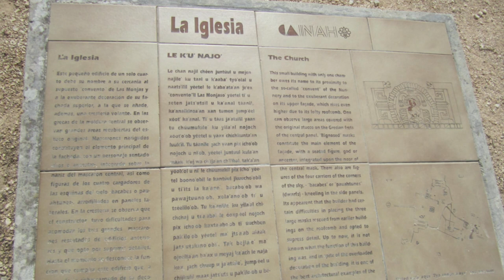Evolvenza Femminicidio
Lorsque le voyant est pleinement entré dans une "scène astrale", on peut réaliser si la scène appartient au passé, au présent ou au futur. Cela dépend de l'étendue de sa clairvoyance.